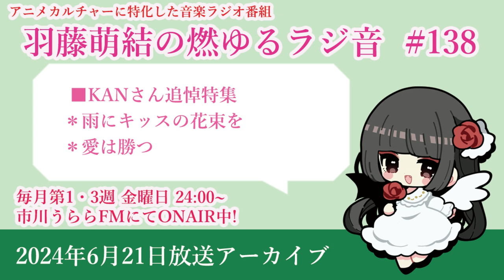【アニラジ anime radio】羽藤萌結の燃ゆるラジ音 #138 『KANさん追悼特集』【アニソン】【ゲーソン】【作業用ラジオ】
前回のラジオはコチラ

喋っている人
■羽藤萌結（Moyu Hatoh）

■羽藤萌結の燃ゆるラジ音とは…？

83.0MHzにてお届けしている市川うららFMにて、
毎月第1、3金曜日　深夜24:00~24:30に放送中の『羽藤萌結の燃ゆるラジ音』
通称「燃ゆラジ（もゆらじ）」。
アニメ、ゲーム大好きなシンガー羽藤萌結による、深夜のアニメカルチャー特化型音楽ラジオ番組です！
"サイマルラジオ"では全国どこからでもお聴き頂けます👂

⇒毎月第1、3金曜日　深夜24:00にアクセスして頂くと拝聴が可能です◎

リスナーさんと創り上げるラジオをモットーに、
リスナーさんおすすめのアニソン・ゲーソン・声優アーティストの曲を中心に紹介していきます。
毎月第１・３週の金曜日、羽藤と一緒に夜更かししませんか？

【番組テーマソング】　Love Bites / jAcKp☆TrASH(Vo.羽藤萌結)